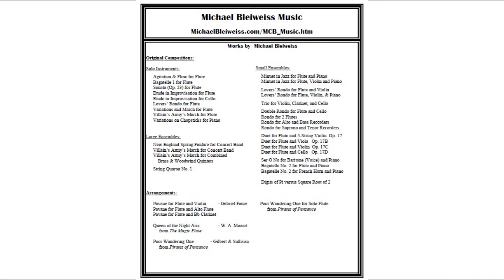There Is A Ship for Flute and Voice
An arrangement of the traditional song "There Is a Ship" for flute and voice.

Images:
     Michael Bleiweiss
     Derek Gardner via Russiadoc via BlogSpot
     Christian Radich via Wikipedia
     Serinus Canaria via Pexels
     Fitness Wellness World
     Ottar Avalsdnes
     NZ History
     Wikipedia
     PRWeb
     Pixabay